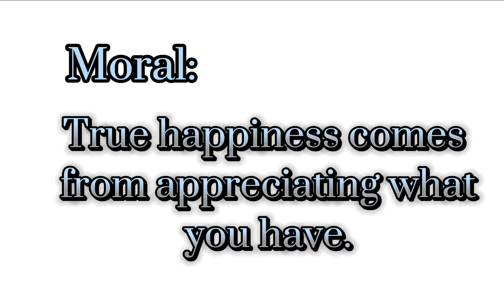Secret of Happiness || An English Story || Moral stories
In this story, the owl and squirrel embark on a quest to discover the true meaning of happiness. They explore different places, meet new friends, and try various activities in search of what makes them truly happy. Along the way, they learn that happiness comes from within and can be found in the simplest of things, like spending time with loved ones, enjoying nature, and pursuing their passions. It's a joyful and uplifting tale that reminds us to appreciate the little things in life! 🌟😊